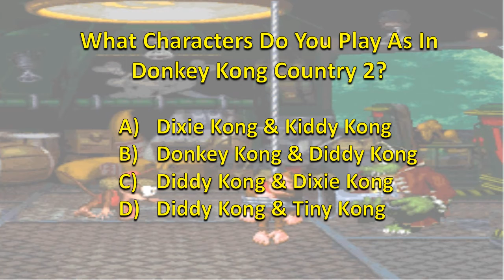Video Game Trivia Question #8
Question #8 of the Friends with Pocket's Tuesday/Thursday Video Game Trivia comes from Rare's Donkey Kong Country 2 for the Super Nintendo. you have 25 seconds before the answer is revealed. The Link Below is to my playlist that contains all of my Video Game Trivia Questions

Check out our instagram for more videos and see if you can answer our video game trivia questions.

-Parker